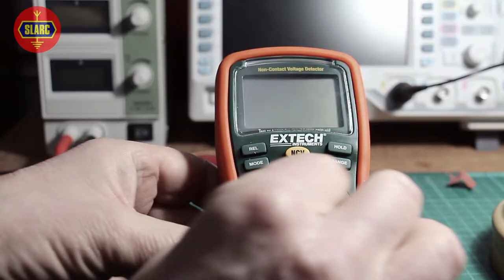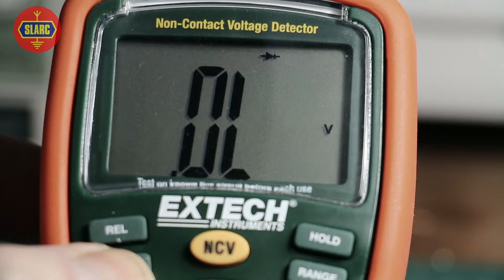Toroid Winding with a Crochet Hook!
Winding tight toroids is easy with a crochet hook! This short video shows the steps used to make these cute coils. This toroid is a trifilar coil consisting of ten turns. and a centre tap on the primary side.

You are more than welcome to stop by to visit us and see what we can offer to advance your interest in all thing radio.